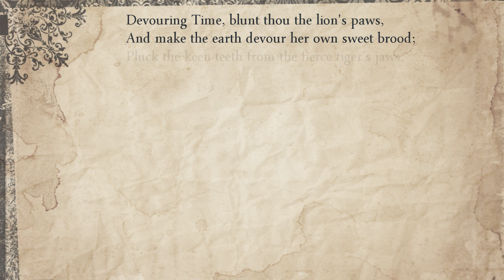Sonnet 19: Devouring Time, blunt thou the lion's paws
Read by Jamie Muffett.